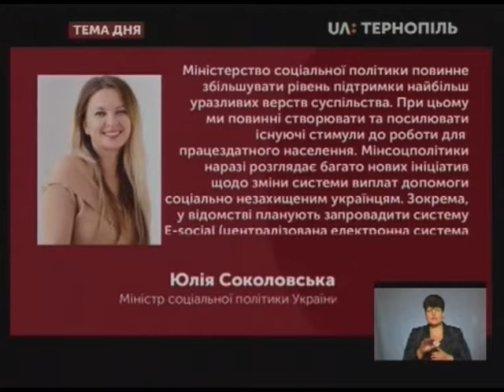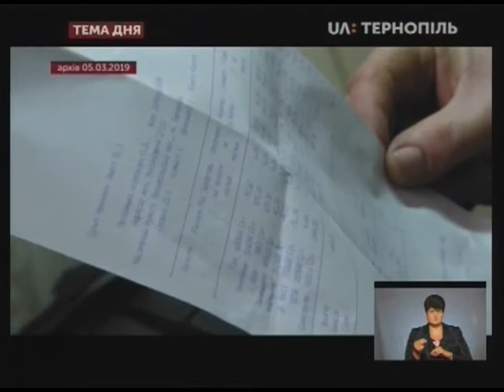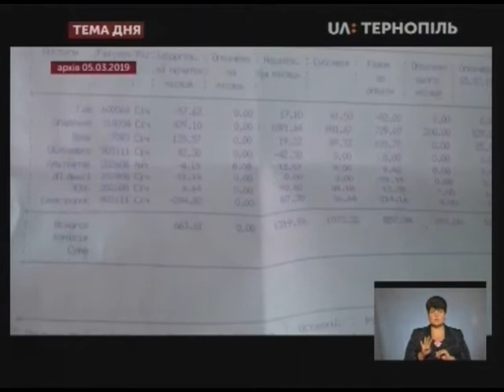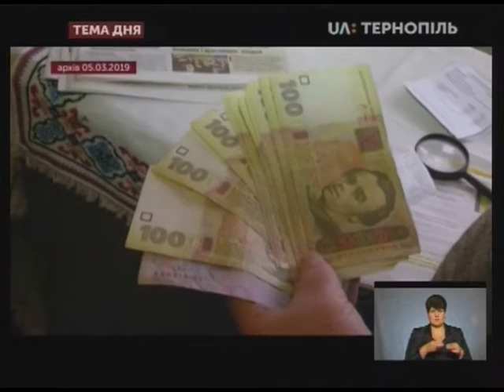Тема дня - Хто може розраховувати на субсидії?